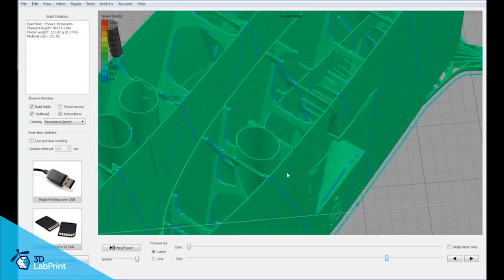Cessna 152 speedy guide 01